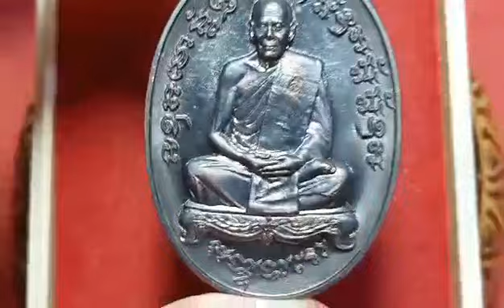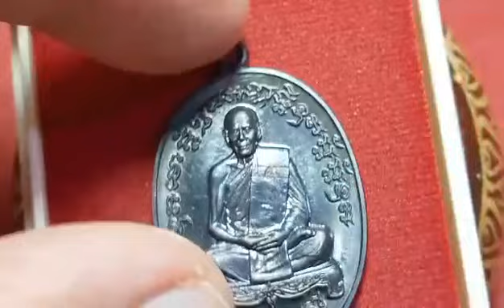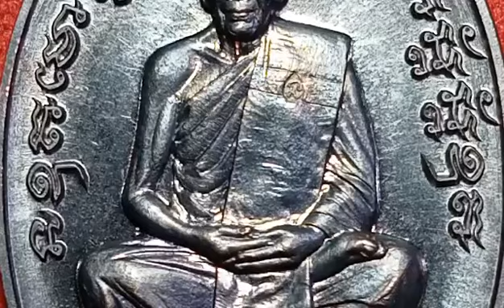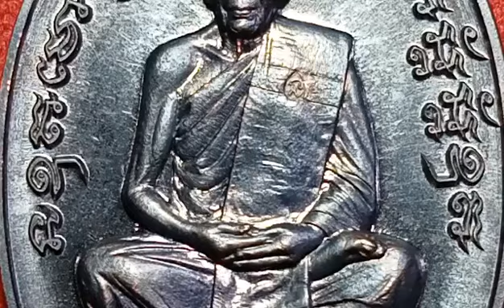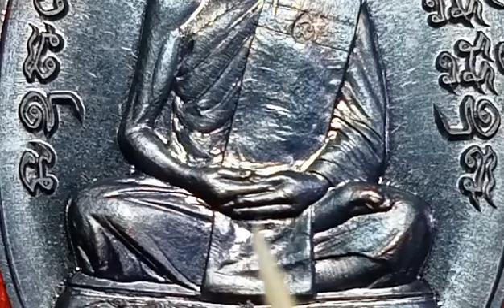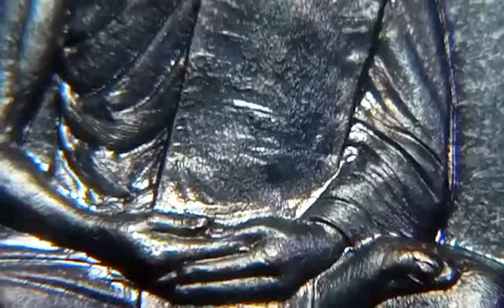เทคนิคดู"เจริญพร"(ไตรมาส)หลวงปู่สิน วัดระหารใหญ่ จ.ระยอง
หลวงปู่สิน วัดระหารใหญ่